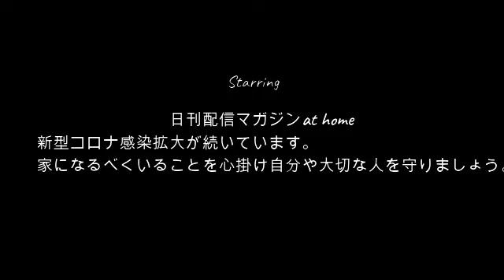【ガチ恋勢潜伏中】ぜろわん!!ぜろりすとガチトーク炸裂8月30日